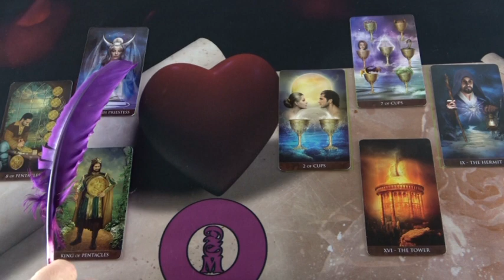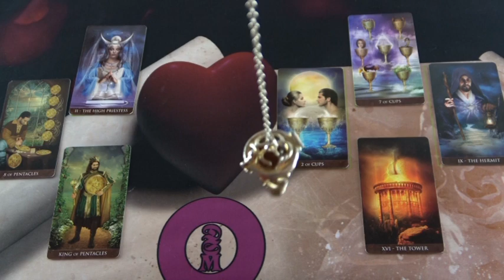EXPRESS szerelmi Jóslás MIRIEN részére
Telefonos elérhetőségem jóslásra:
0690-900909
750Ft/Perc

Átutalás:
Erste Bank
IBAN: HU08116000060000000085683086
BIC: GIBAHUHBXXX
Tulajdonos: Dendera Susanna Medici
Kép; shutterstock/filitova